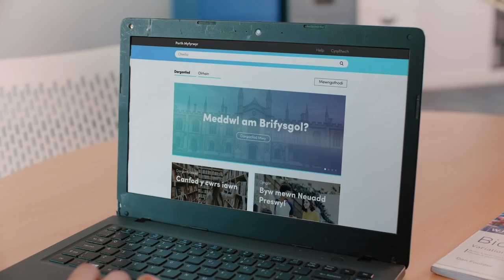Paid â gadael i arian dy atal rhag mynd i Brifysgol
Oeddet ti’n gwybod y bydd myfyrwyr israddedig rhan a llawn amser cymwys o Gymru yn cael help tuag at eu costau byw?